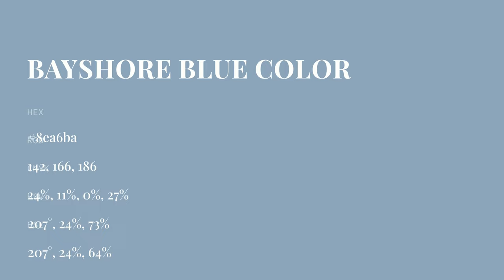Bayshore Blue color 8ea6ba hex color - Blue color - Warm color 8ea6ba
What color is Bayshore Blue ? 8ea6ba hex color - Blue color - Warm color 8ea6ba

Hex 8ea6ba Color Code is also known as Bayshore Blue color.

Hex 8ea6ba Color code in RGB color code model is created after adding 55.69% red color, 65.10% green color and 72.94% blue color.
Hex 8ea6ba Color code in CMYK color (process color) code model is generated after subtraction of 23% cyan, 10% magenta, 0% yellow and 27% black.